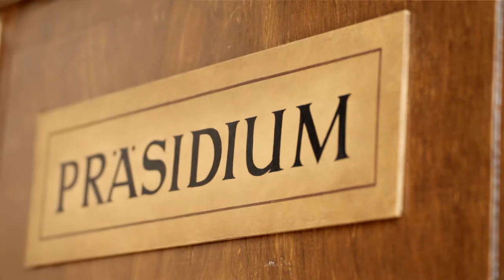The University of Göttingen for Junior Researchers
The University of Göttingen is embedded in the Göttingen Research Campus, a close and vibrant cooperation with top-level non-university research institutions (5 Max Planck Institutes, German Primate Center, German Aerospace Center, Göttingen Academy of Sciences and Humanities). These on-site partners form an exceptionally lively cooperative alliance in research and teaching, an alliance which is unique in its breadth and depth in Germany. Check this video for more information about the university and our webpage for information about research focus areas.

For more information about the University of Göttingen, please refer